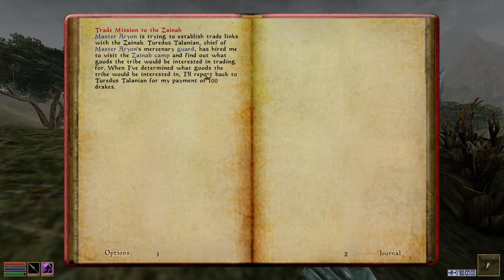To Listen - Why We Play Morrowind Rebirth Pt 32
Morrowind letsplay focusing on store and roleplay as a Dark Elf Mage
Mod list :
Morrowind Code Patch
Morrowind Rebirth
Morrowind Graphics Extender XE